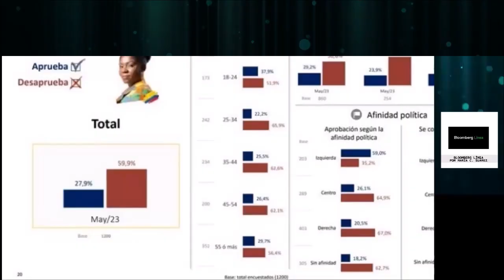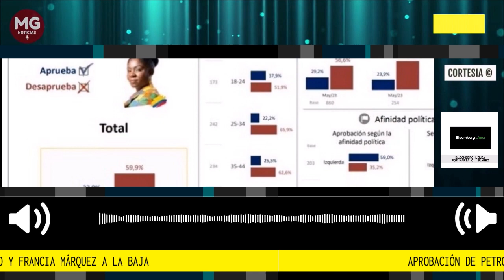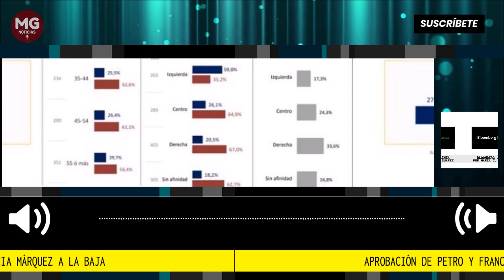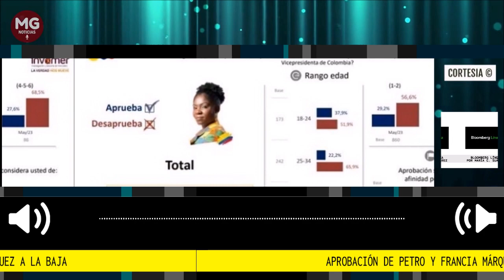APROBACIÓN DE PETRO Y FRANCIA MÁRQUEZ A LA BAJA 📉 Por Maria C. Suarez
Aprobación de Petro está en su nivel más bajo: llegó a 26%, según encuesta Datexco
5/06/2023 | Bloomberg Línea | Por María C. Suárez